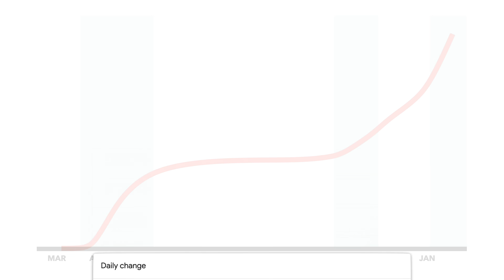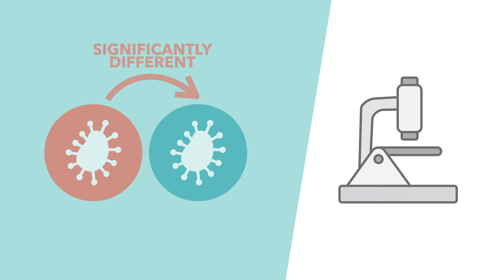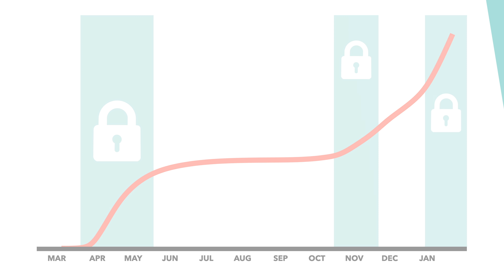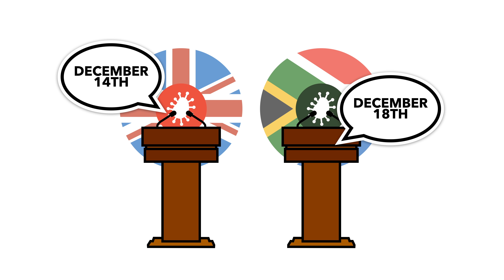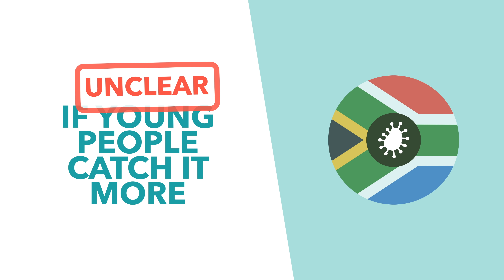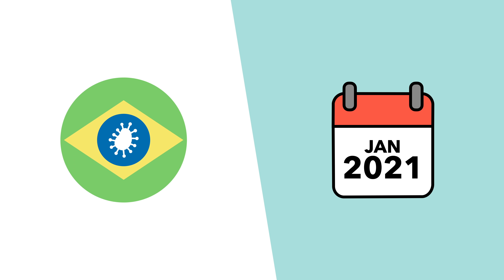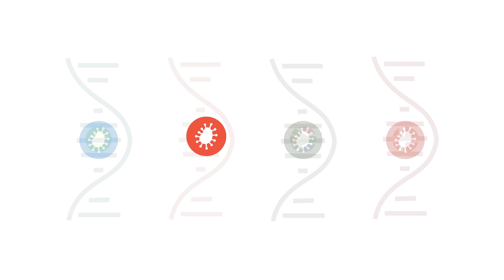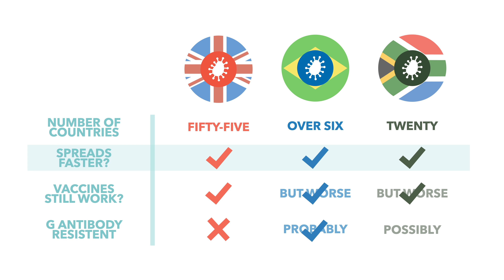COVID Variants Explained: Are They More Deadly? Do Vaccines Work? They Spread Faster? - TLDR News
As COVID continues to spread around the world worrying variants are beginning to emerge. These primary variants of concern have emerged from Britain, South Africa & Brazil but now they can be found in an estimated 100 countries. So in this video we discuss these new variants, if they're more transmissible & deadly and if vaccines still work against them.